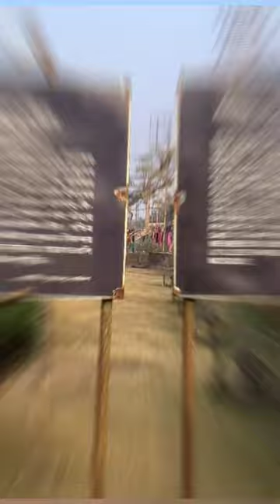Adina Masjid Adina Mosque Historical place Tour shorts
Adina Masjid or Adina Mosque  Built by Sultan  Shikandar Shah ,situated at Malda district in West Bengal India. It is the largest Islamic monument in the whole of Bengal